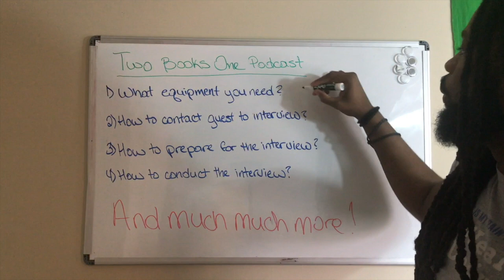MR. X HIMSELF W/ XAVIER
Today's interview with my long life time friend Xavier!

I have known this man since middle school and he has been one of my best friends ever since.

You don't want to miss this dope conversation!